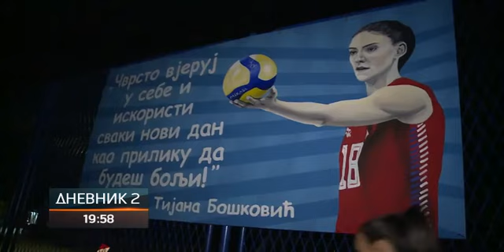Finalni meč srpskih odbojkašica sa velikom pažnjom se pratio u Bileći, gdje je odrasla Boškovićeva